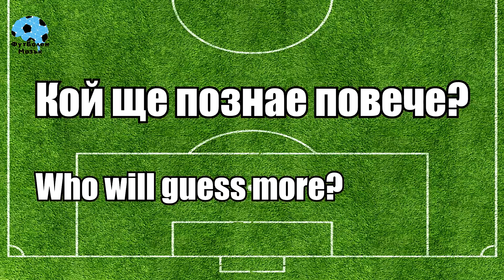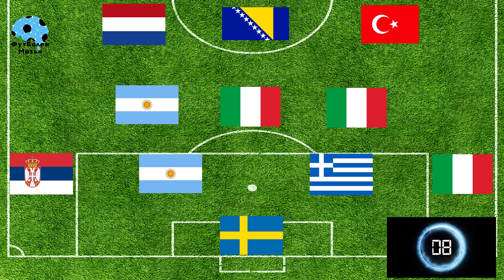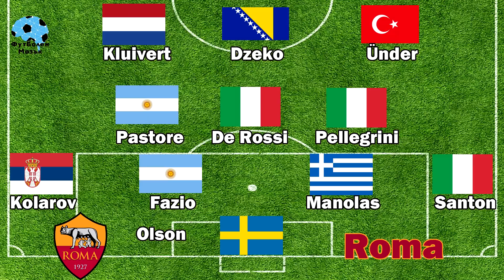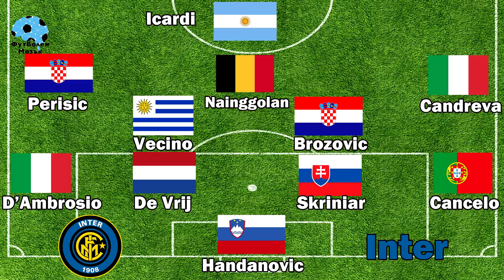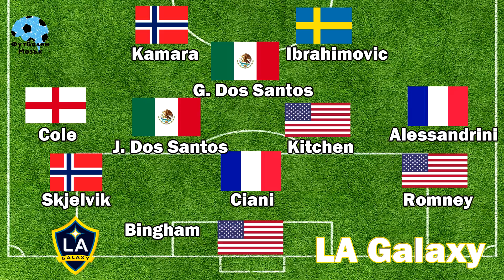ФЛАГ ТИМ: ПОЗНАЙ ФУТБОЛНИЯ ОТБОР + ТРАНСФЕРИ (ЧАСТ 3) / FLAG TEAM - GUESS THE FOOTBALL TEAM (PART 3)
Дайте един лайк, ако третата част на Флаг тим ви е харесала! Пробвайте се и на другите тук

Искате ли още части? Лесно ли ви беше и този път? Колко познахте? Можем ли да съберем 700 лайка за тази игра?

Каналът ФутБолен Мозък е за всеки човек, в чийто живот футболът заема изключително важно място. Тук ще намерите футболни истории, класации, спорове по-любопитни теми, прогнози за мачове, коментари и много смях, разбира се.

Thumbs up if you liked the third part of Flag team! Do you want more episodes? Was it easy this time again? Did you win against a friend?

Could we reach 700 likes?

You can find all the series of Football Brain in playlists.

See you soon, Football fans!